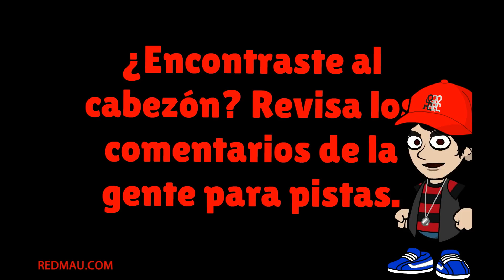Chiste de Pepito o Jaimito - vacaciones